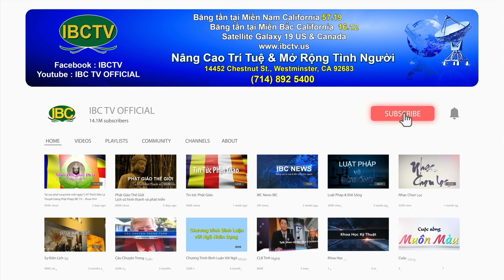Thoi Su Buoi Trua 09 15 2022 Part 2